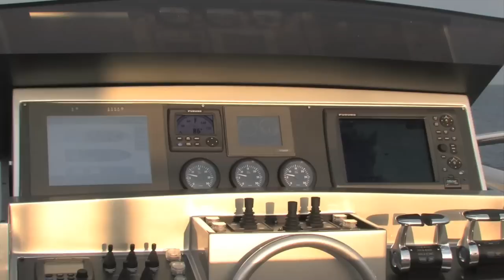Luxury Motor Yacht - Pershing 108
In order to fully understand and appreciate the extraordinary innovative force of this futuristic luxury 108-foot yacht, it is helpful to explain the concept of "performance" as Pershing Yacht sees it: "Speed, comfort, and fuel efficiency". And thus the luxury yacht design innovation represented by three engines meets not only the power requirement, but also those of onboard living space and fuel savings. Not only do three engines reduce weight and make maintenance easier, but they allow transfers to be made using just the middle engine, with imperceptible noise and extraordinary range as it glides over 1,070 nautical miles at 10 knots. Then if we want to use two engines, the cruising speed rises to 23 knots, which becomes 42 knots with the full power of all three engines (still accompanied by a delightful silence of between 69 and 75 dBA). Another winning feature of the luxury yacht Pershing 108 is the liveability and spaciousness at the disposal of the yacht owner and his or her guests. Total volume is almost that of a 115-foot luxury yacht (510 cubic metres versus the 535 cubic metres of a 115). Liveability obviously has everything to gain from this extra space. When the stern folding door is activated, an enormous room of 70 square metres leading to the spacious cockpit is created. Another key feature is the natural lighting provided by the large windows that embellish the lower deck area. Like every masterpiece, the luxury yacht Pershing 108 is a unique and incomparable work of art thanks to the customisability of its interiors: colours, furnishings and designer pieces.The same standard layout, with four guest cabins and three crew cabins, can be customised as well. As on all Pershing luxury boats, the onboard technology is state-of-the-art.